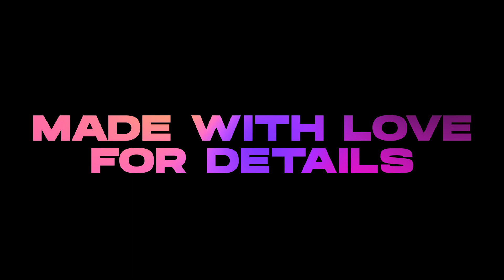Ultimate Paper & Analog Film Transitions Pack | After Effects | AtomX Extension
🟡 Aniom Market 🟡

Features:
⚡️ Powered by AtomX Extension
⚡️ 100 Transition
⚡️ 50 Effects
⚡️ Works at any frame rate and resolution

Includes ⬇️
15 Analog VHS Damage
10 Anamorphic Flares
15 Broken Glass
10 Dynamic Light Flares
10 Film Burn
15 Marker and Tape
35 Old Money
10 Retro Slide
10 Rips and Folds
10 Spray Paint Drips
10 Torn Paper
10 Vintage Film